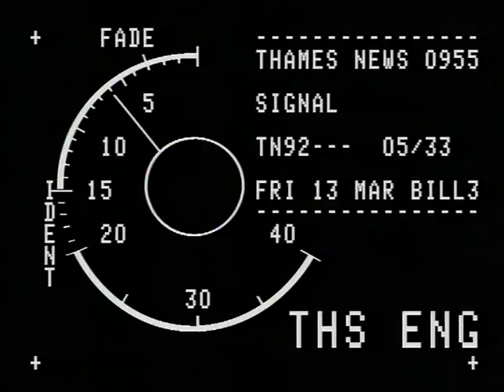TN-92-005-033.m4v | Thames News Archive Footage